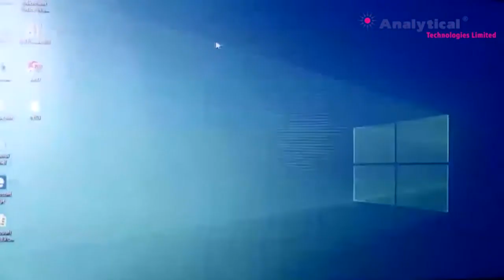XRD 3035 || Analytical Technologies Limited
XRD 3035 By Analytical Technologies  Limited